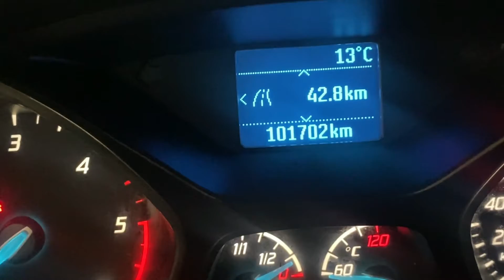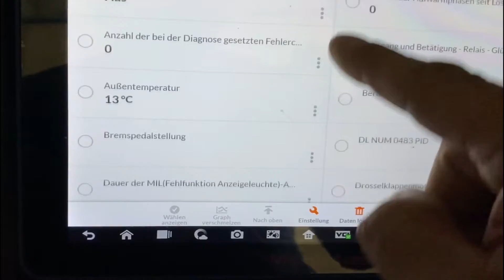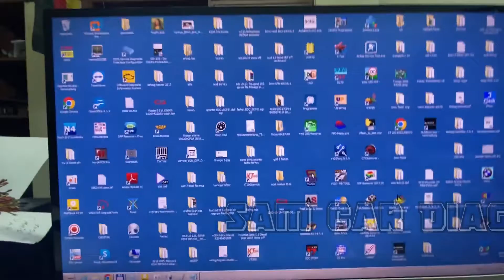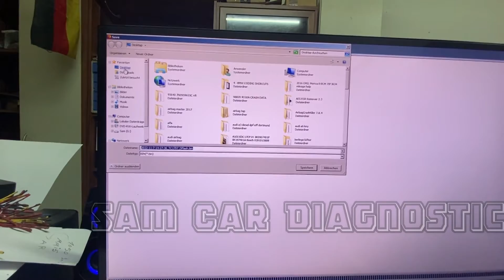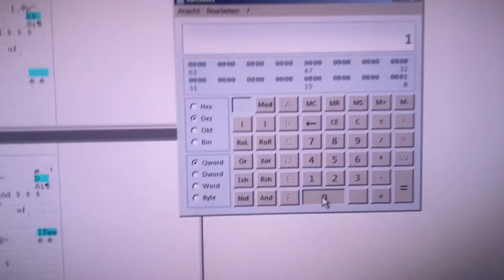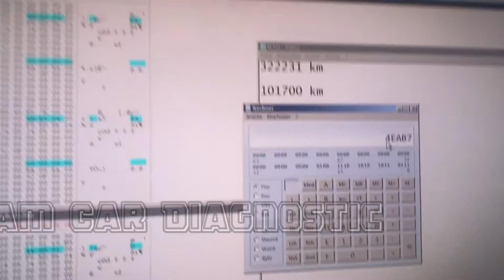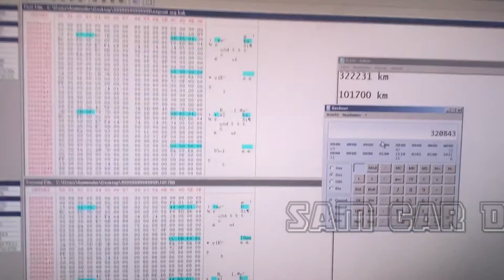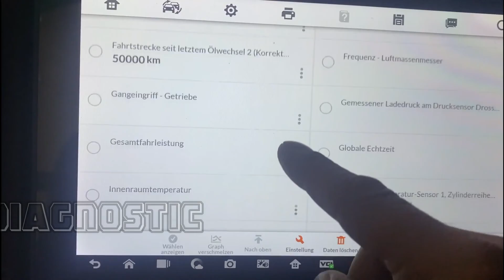تصحيح كيلومتراج وحدة التحكم Ford EDC17c10 /TC1797 Mileage Correction and Adjustment KM Odometer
video mit untertitel / video with subtitles /فيديو مع ترجمة / altyazılı video/vídeo con subtítulos/vidéo avec sous-titres/видео с субтитрами
⛽🛠✴إذا كان هذا الفيديو قد ساعدك بأي طريقة وتريد التبرع. لو سمحت
شكرا جزيلا لدعمكم!
⛽🛠✴If this video helped you in any way and you would like to donate. Please
⛽🛠✴Wenn dir dieses Video in irgendeiner Weise geholfen hat und du spenden möchtest. Bitte
Vielen dank für Ihre Hilfe!
⛽🛠✴Si cette vidéo vous a aidé de quelque manière que ce soit et que vous souhaitez faire un don. S'il te plaît
Cliquez sur le lien pour faire un don !
Merci beaucoup pour ton aide!

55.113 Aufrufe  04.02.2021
للمبتدئين في مجال خرايط كهرباء السيارات

مهم للمبتدئين في هذا المجال دروس صغيرة عن خرايط كهرباء السيارات للمبتدئن    (((((Playlist))))

Aufgrund von Faktoren, die außerhalb der Kontrolle von Sam Car Diagnostic liegen, kann ich nicht gegen unsachgemäße Verwendung oder unbefugte Änderungen dieser Informationen garantieren. Sam Car Diagnostic übernimmt keine Haftung für Sachschäden oder Verletzungen, die aufgrund der in diesem Video enthaltenen Informationen entstehen. Verwenden Sie diese Informationen auf eigene Gefahr. Sam Car Diagnostic empfiehlt sichere Vorgehensweisen bei der Arbeit an Fahrzeugen und/oder mit Werkzeugen, die in diesem Video zu sehen oder angedeutet sind. Aufgrund von Faktoren, die außerhalb der Kontrolle von Sam Car Diagnostic liegen, begründen keine in diesem Video enthaltenen Informationen eine ausdrückliche oder stillschweigende Gewährleistung oder Garantie für ein bestimmtes Ergebnis. Alle Verletzungen, Schäden oder Verluste, die sich aus der unsachgemäßen Verwendung dieser Werkzeuge, Geräte oder aus den in diesem Video enthaltenen Informationen ergeben, liegen in der alleinigen Verantwortung des Benutzers und nicht in der Verantwortung von Sam Car Diagnostic.